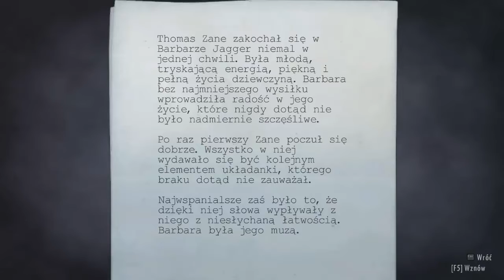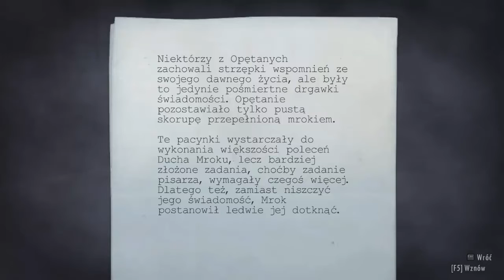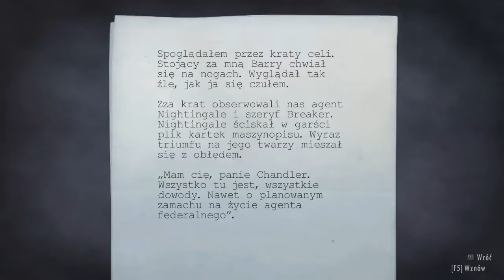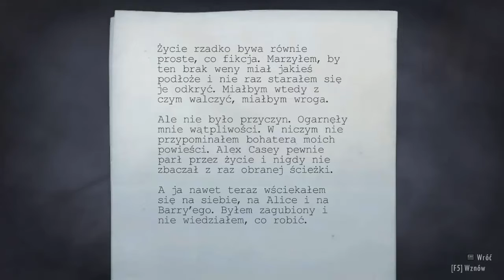Let's Play PL - Alan Wake #9